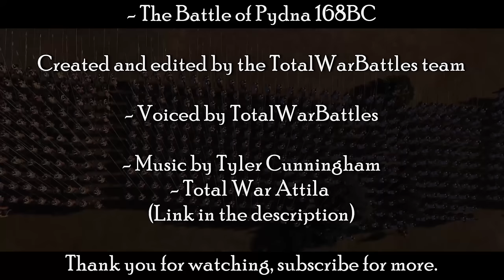Roman Republic Vs Macedonian Empire: Battle of Pydna 168 BC | Cinematic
The Battle of Pydna took place in 168 BC between Rome and Macedon during the Third Macedonian War. The battle saw the further ascendancy of Rome in the Hellenistic world and the end of the Antigonid line of kings, whose power traced back to Alexander the Great.

⬇ The Mods Used ⬇

Gerula Graphics Enhancement
Orbis terrarum II - Open Beta
Bloody Battles
Roman Models Extravaganza
Rome II HD: 1 - 5
Colossal Unit Size X3